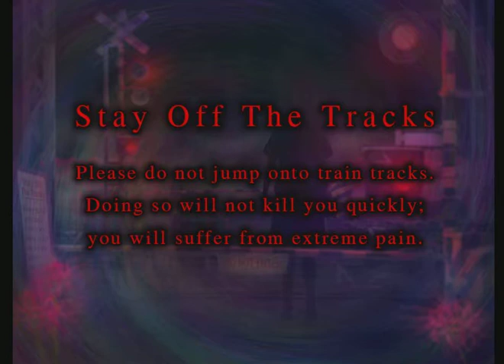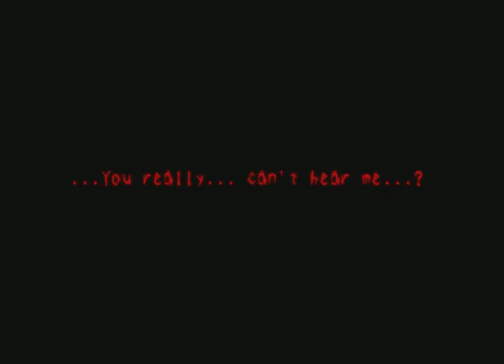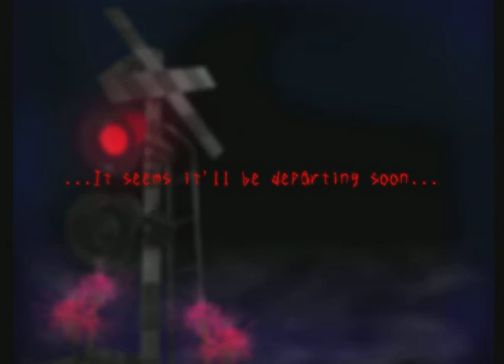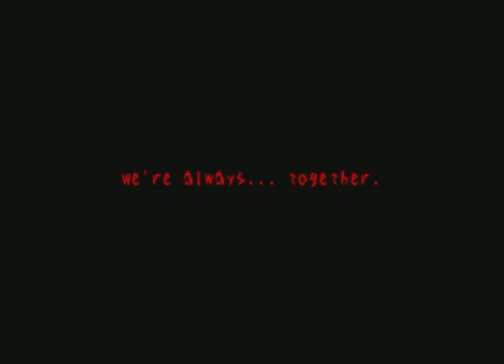(Chapter 8) - รางรถไฟอาถรรพ์ - Tsugunohi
(สรุป)
Tsugunohi - Chapter 8 - The Ethereal Railroad Crossing
เล่าถึงประสบการณ์ข้ามทางรถไปของสองน้องฝาแฝดซึ่งเชื่อว่ามีคำสาปของพี่สาวที่ตายไปยังวนเวียนอยู่